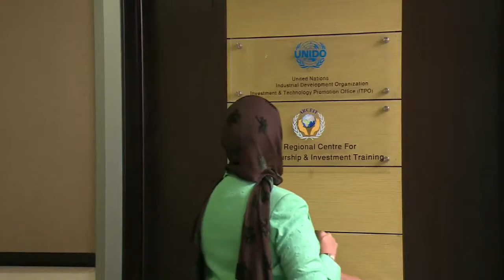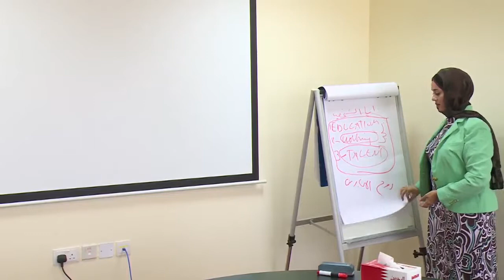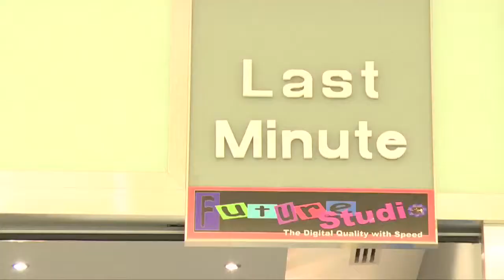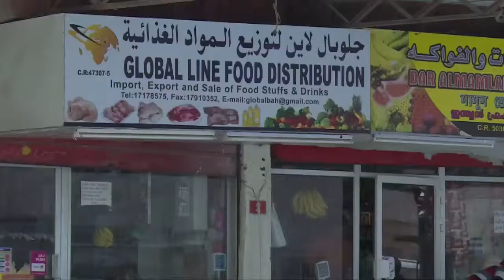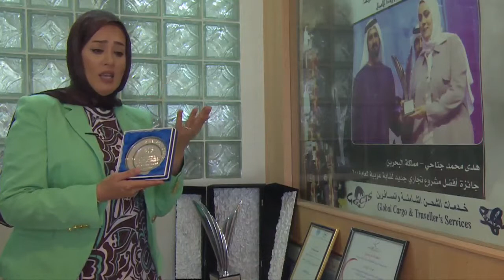Huda Janahi - Global Cargo (success story)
Fifteen years ago, Huda Janahi started her business, Global Cargo and Traveller Services, with start-up capital of 1,000 Bahraini Dinars (around US$2,600 at today’s exchange rate). She ran the business single-handedly from an office in a small rented space in Muharraq, Bahrain's third largest city.
For the first year, all progress was blocked because her application for a commercial registration was rejected by the Ministry of Commerce. She was told that women could not receive a commercial registration to operate in the cargo industry. Undaunted, Janahi refused to accept no for an answer and she joined the UNIDO AICEI Enterprise Development & Investment Promotion program in Bahrain. In 2001, after graduating from the UNIDO entrepreneurship development programme, she applied again for registration and, with UNIDO’s support, her application was finally accepted.
Within a few years, Janahi built up her company into a huge successful enterprise and, in 2008, she signed a merger worth US$3m with the Kuwaiti cargo company, Global Logistic Company, which serves the whole Middle East region. Currently she owns 8 businesses in services, retail, media and manufacturing employing 85 staff and her net worth is estimated at $25 million USD.
Today, Janahi is an award-winning businesswoman, one of the most influential women in the Arab world according to Forbes magazine, and is hailed as a role model for budding female entrepreneurs across the Persian Gulf region.